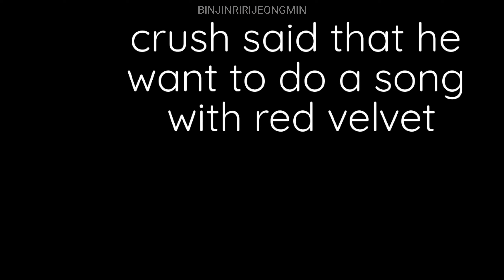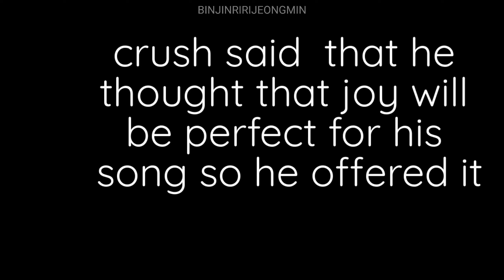Joy and Crush are Dating! JoyCrush Moments! A guide to Crush amd Joy!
Congratulate to our Joy and Crush!

 I juat edited my favourite parts. All rights to rightfull owners!